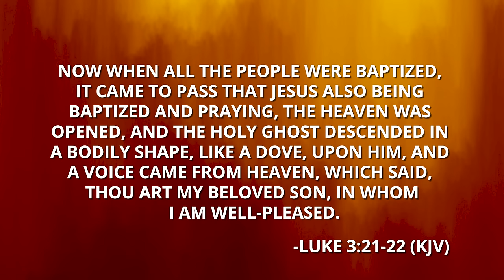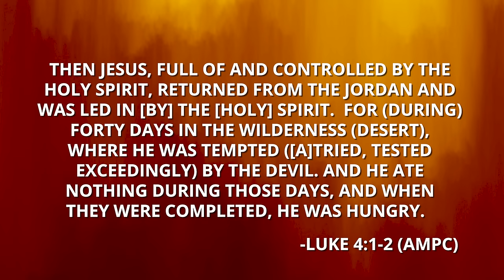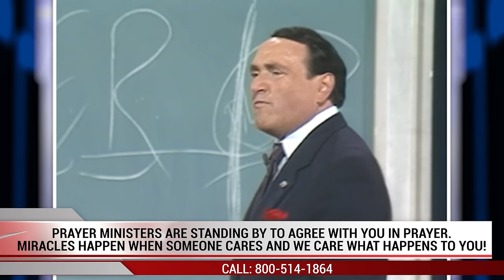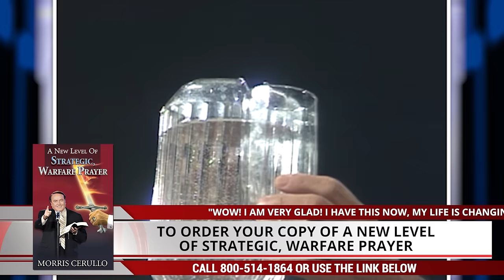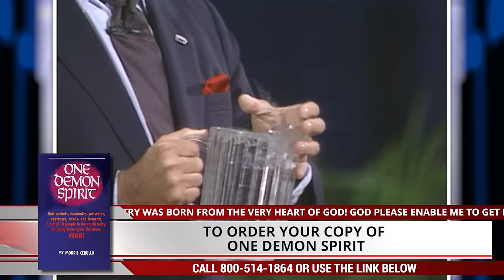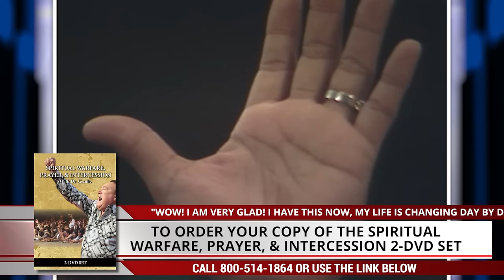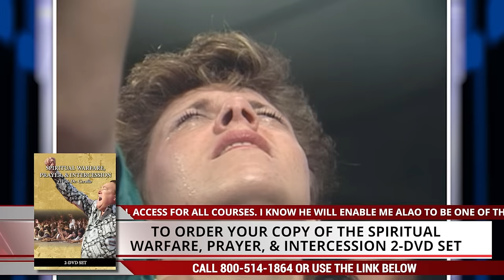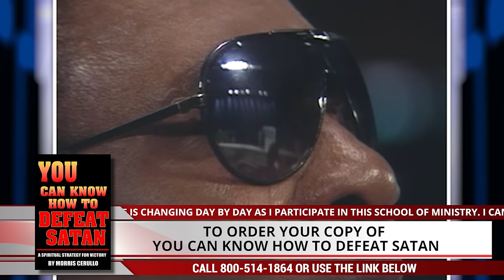How To Avoid The Four Mistakes Most Christians Make In Spiritual Warfare!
Don't miss one day of this classic Morris Cerullo School of Ministry revelation message series that will move you from the defensive to the offensive as you receive spiritual breakthrough keys for waging and winning spiritual warfare!  Your life, your family, your ministry will never be the same again!!

Waging & Winning Spiritual Warfare DVD

This powerful 2-DVD set is available for $10.00 (while supplies last) - an incredible School of Ministry value - This is Dr. Cerullo's full four-hour, signature spiritual warfare impartation message. Your life, your family, and your ministry will never be the same!

Waging and Winning Spiritual Warfare 2-DVD set - $10.00: Click here to order

You Can Know How to Defeat Satan
This is the 265 page textbook for the Declaring War on the Devil's War School of Ministry course.

New Level of Strategic Warfare Prayer

This message is for the child of God that is ready to rise up to a new level of prayer power and results.

One Demon Spirit

Morris Cerullo’s #1 best-selling book of all time! A powerful message for victory over the spirit of fear.

The bundle includes:
·         Proof Producers
·         Miracle Book
·         God’s Faith